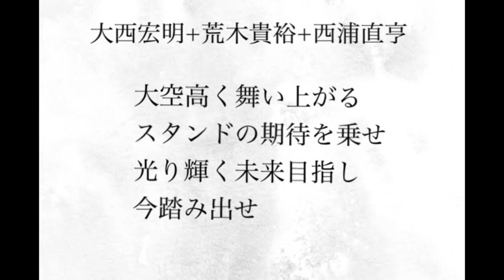大西宏明、荒木貴裕、西浦直亨の応援歌を足すと鈴木将平の応援歌に聞こえてくる説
鈴木将平選手の応援歌、2022年に作られた応援歌で1番好きです。